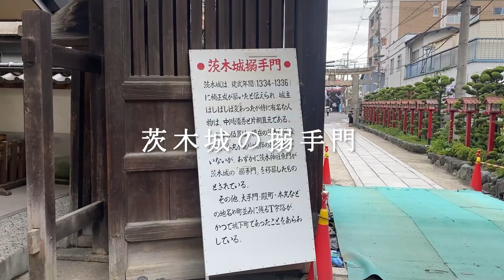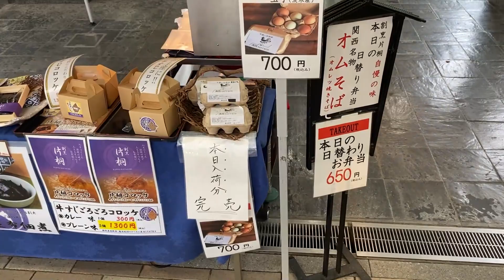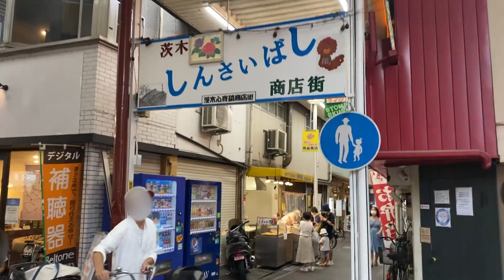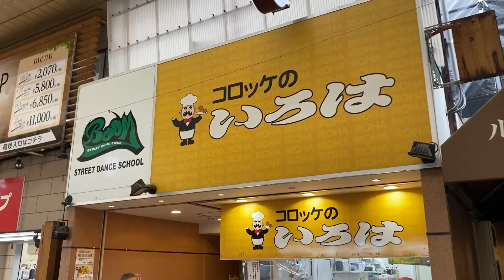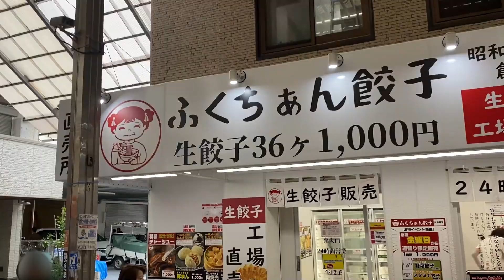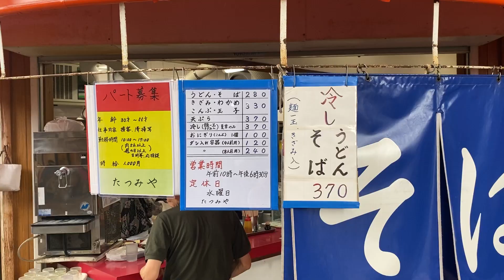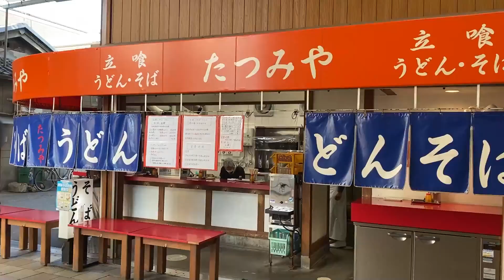【立喰うどん・そば たつみ】昔の記憶を思い出しながら茨木市役所から『たつみや』まで【茨木市阪急本通り商店街】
茨木のソールフードとも言われる立喰うどん屋さんが阪急本通りにあります。そのお店の名は「たつみや」さん。茨木市に住んでいる人なら1度は食べたことあるんちゃうか言うくらい有名なうどん屋さんです。
そんなたつみやさんへ茨木市役所から茨木神社を抜けて歩きます。

0:00 茨木市市役所前からスタート
0:55 元茨木市川にかかる高橋と茨木童子の像
1:15 茨木神社
2:22 茨木神社を出て阪急本通りへ
3:28 割烹 片桐
4:10 ふなさだ
4:59 駐輪場と茨木にぎわい亭
5:11 とり粂
6:24 大正てんそる館で販売するキッチン花子
7:07 たつみや
8:29 エンディング